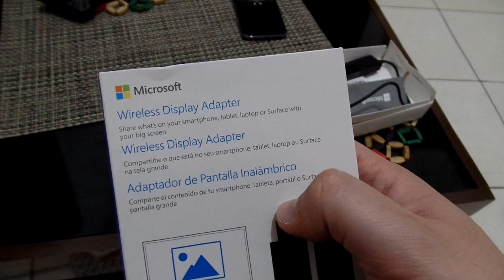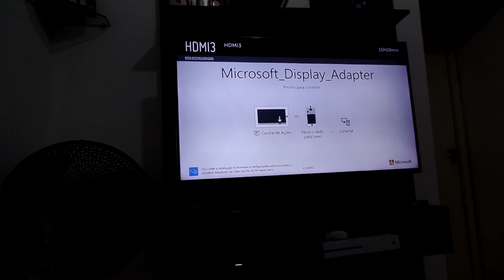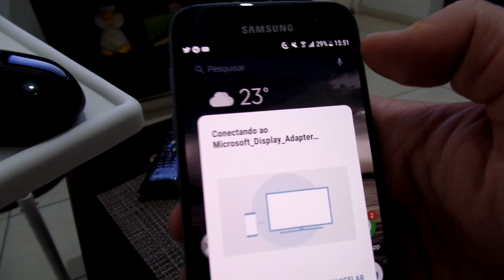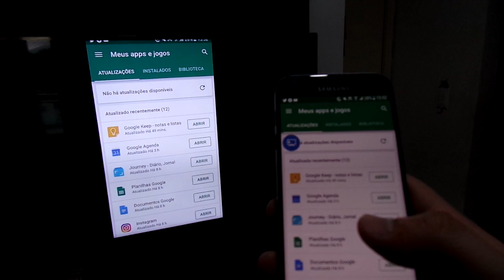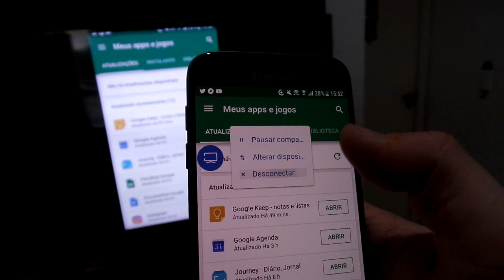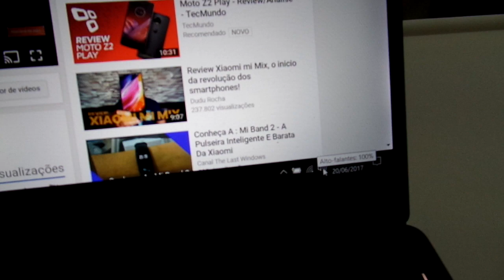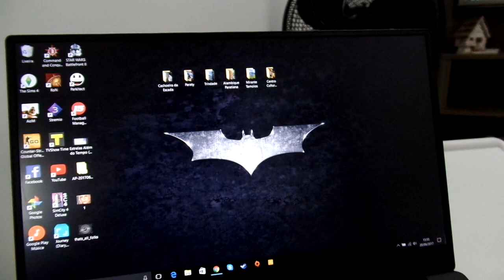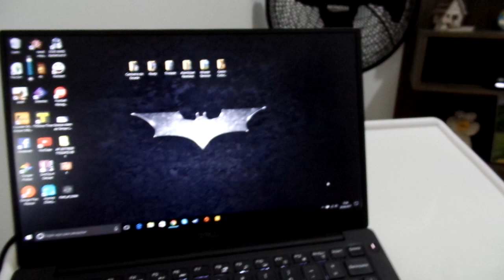Microsoft Wireless Display Adaptador. Vale a pena?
Fala pessoal! Querem ganhar R$10? Baixe agora o PICPAY e ao criar sua conta, insira o código, N2Q1RD, e ganhe de volta os primeiros R$10 que você gastar usando seu cartão de crédito.